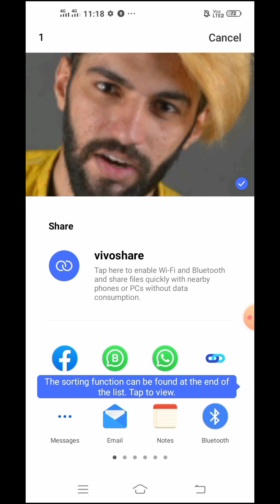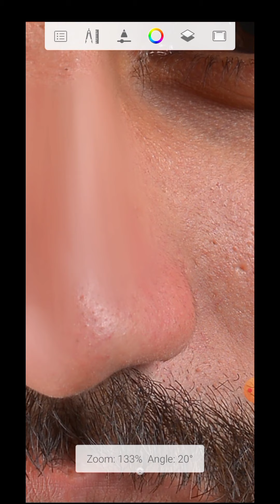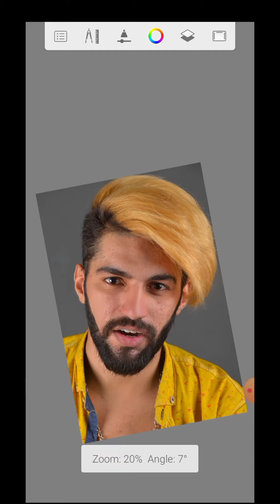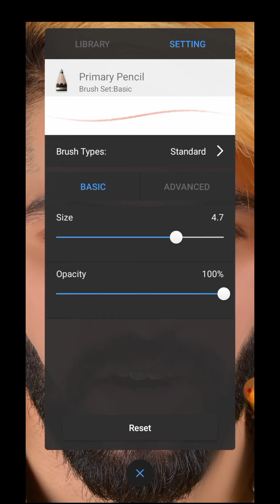Face Smooth Editing Secret Trick || Autodesk Sketchbook Smooth Skin + White Face Editing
Face editing autodesk face smooth
Ravioli paint2 face smooth
Autodesk sketchbook editing
Face editing

Face ko kaisy saff karee
Photo ka chahra kaisee saff karee

Photo ko kaisy banayee
Autodesk main photo kaisy bantee hai

Ravioli paint2 main face kaisa banta hai

Aji Newton face smooth editing

Autodesk SketchBook mein Face smoth kis tarah Karen

BK editing zone

Bk editing zone